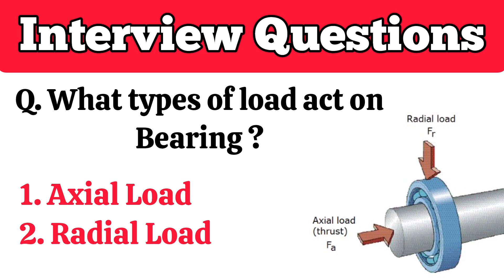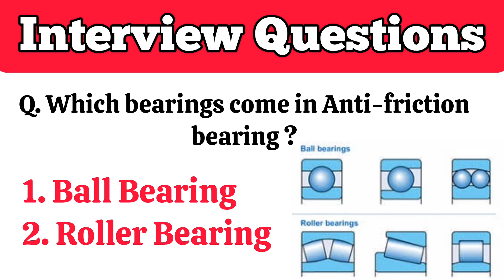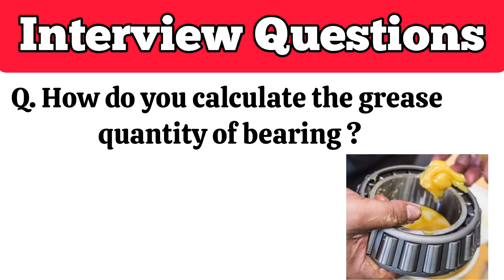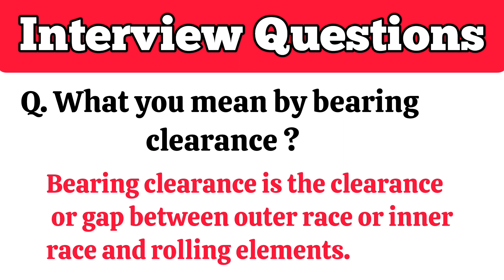Bearing Top 10 Interview Questions || Fitter Trade Questions